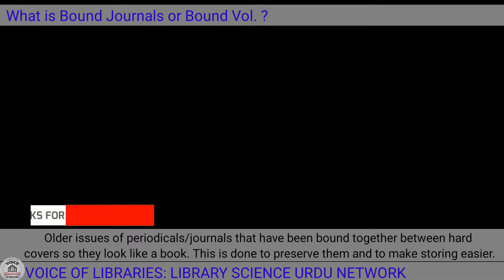What are Bound Journals or Serials? مجلد جنرلز کون سے ہوتے ہیں बाउंड पीरियोडिकल/जर्नल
Older issues of periodicals/journals that have been bound together between hard covers so they look like a book. This is done to preserve them and to make storing easier.